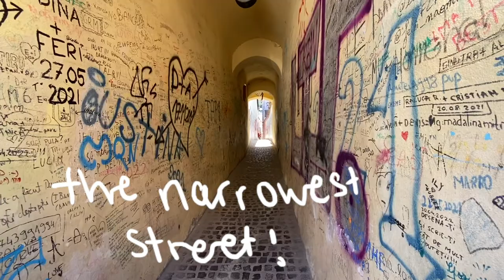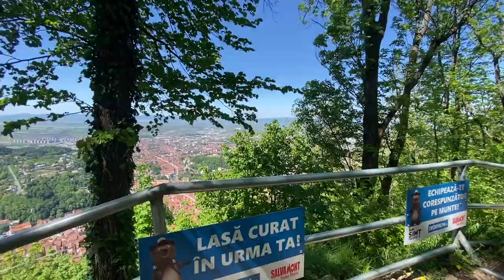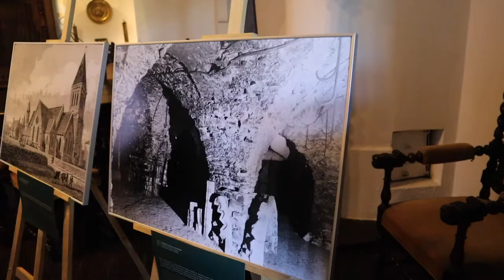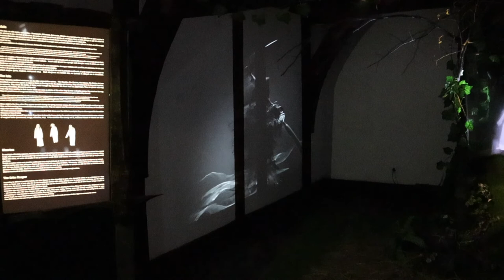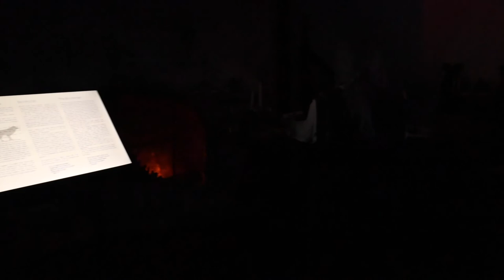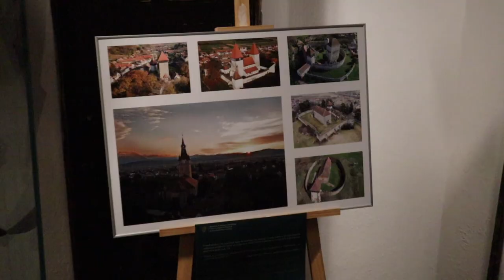Touring Transylvania! Dracula’s Castle + Brasov + Peles Castle | EF Ultimate Break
The last days of EF Ultimate Break's Budapest to Bucharest tour including Brasov Romania, Dracula's Castle (aka Bran Castle), Peles Castle, and final trip thoughts!

++ faqs:
-where do you live / what do you do? I'm an MSW in Atlanta working with incarcerated youth!
-what does your channel cover? you can find playlists from undergrad as a social work major, my ENTIRE MSW journey, work vlogs, social work videos, and even some travel vlogs!
-who is Zach? bf of five years who is mentioned much more than shown XD
-where did you go to school? BSW at The University of Alabama, MSW at Fordham University